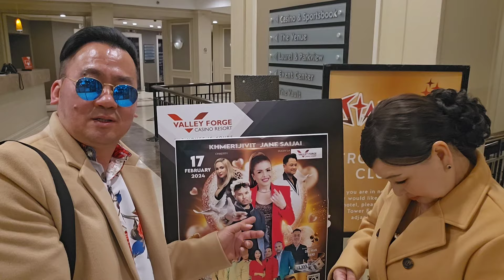ខ្មែរ១ជីវិត Rap នៅអាមេរិក. Khmer 1Jivit Rap in USA at K.O.P Casino on Saturday 02.17.24